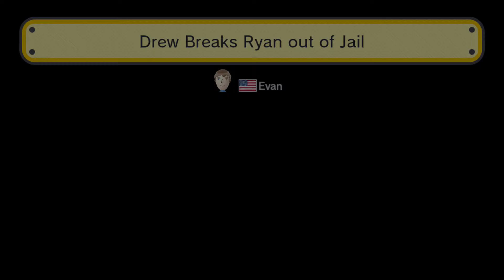スーパーマリオメーカー実況！中間ポイントをマリオカートで走り抜ける！アメリカ人が作るコースは刺激的だなぁ。なおきち広島弁ゲーム実況！SUPER MARIO MAKER